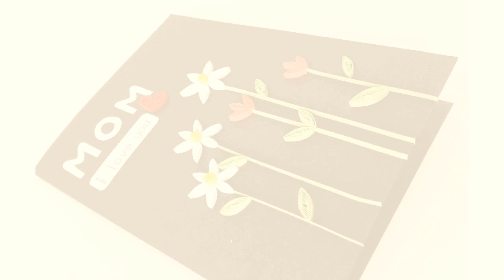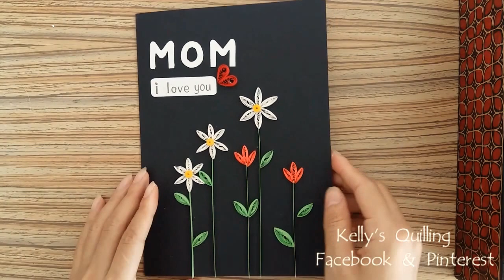Paper Quilling Flower Card For beginner Learning Video 12 // Mother's Day Card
This Quilling flower work is designed for beginner. It's very easy to learn and finish.
This quilling flower cardbis designed for Mother's day card. Thank you .

Please share to your friends and let more people can learn it , if you find it is useful. My Facebook